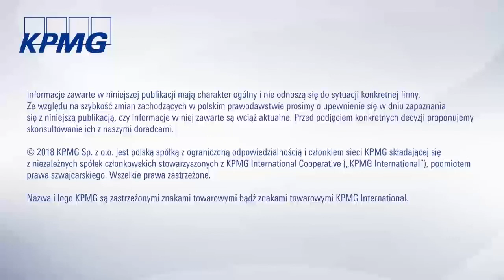Podatkowe podsumowanie tygodnia 05.11 - 12.11.2018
W dzisiejszym odcinku następujące tematy:
PIT: Kwestia spełnienia przesłanki nieodpłatności świadczenia w stosunku do nagród wydawanych w ramach konkursu
VAT: Nowa matryca stawek VAT od 1 stycznia 2020 r.
CIT: Działalność w SSE na podstawie kilku zezwoleń
Ochrona interesów podatnika: Wyrok TK: Likwidacja górnego limitu składek ZUS niezgodna z Konstytucją
Pozostałe zagadnienia: IKE i IKZE z nowymi limitami wpłat na 2019 r.